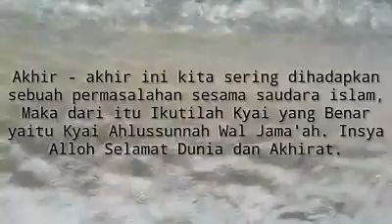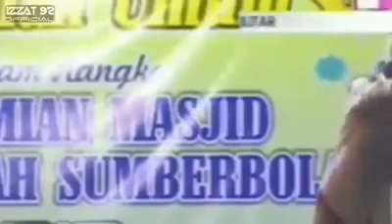Kita liat dan kita dengar mana yg bener kiai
Dari penyampaianya kita bisa nilai